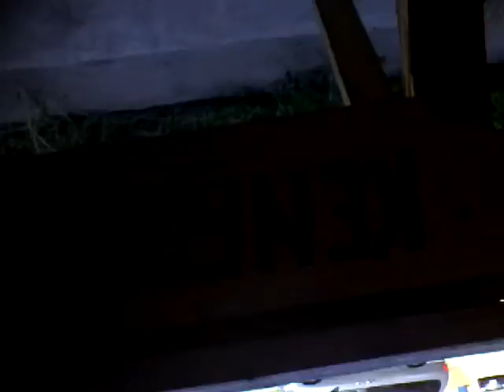Haunted House part 2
haunted house closer veiw